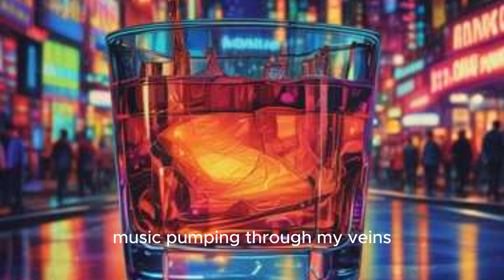Lyric Music | Whiskey Nights (4K - no ads)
[Verse]
Long night city lights
Dancing shadows wild and free
Whiskey glass in my hand
Feeling good just being me

[Verse 2]
Neon signs they're glowing bright
Music pumping through my veins
Laughing loud with all my friends
No more worries no more chains

[Chorus]
Raise a glass to the good times
Feel the fire burning bright
Let the music take you higher
In the warmth of whiskey nights

[Verse 3]
Spinning round just like a dream
Stars above they shine so clear
Every sip a memory
Won't forget a single cheer

[Verse 4]
Barstool stories start to fly
Truth and lies they blend as one
Every tale a bit more wild
By the time the night is done